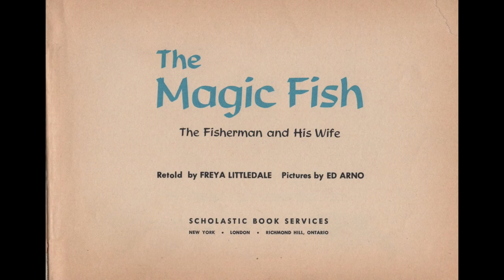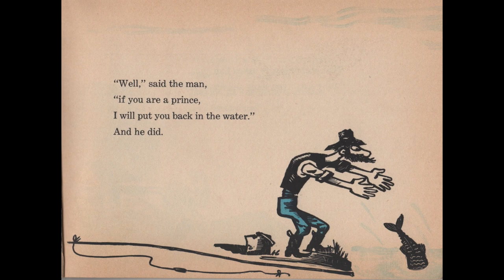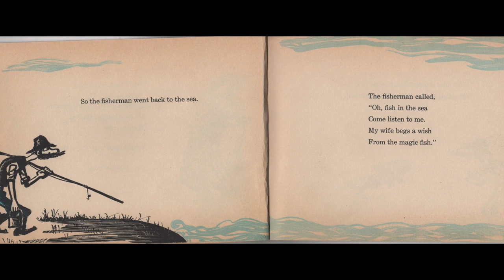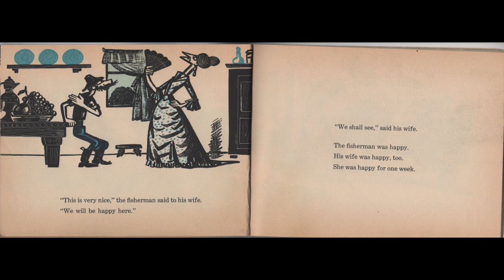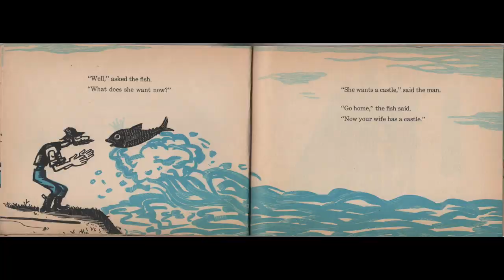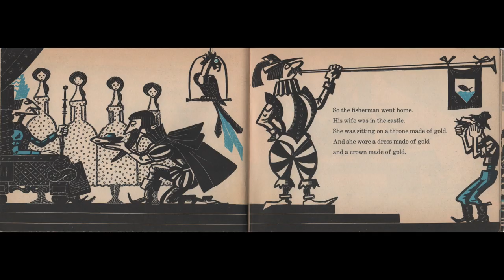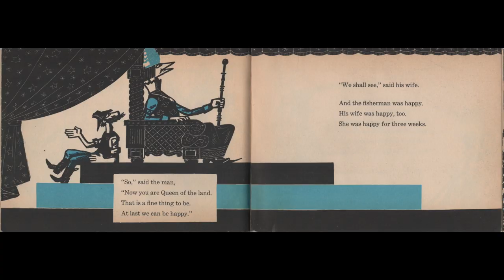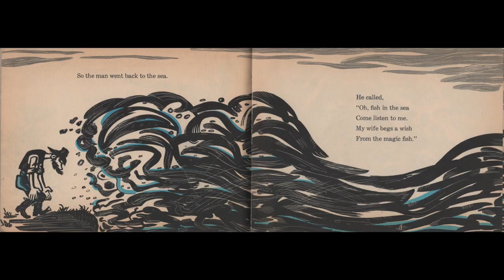🐟 The Magic Fish—Kids Book Brothers Grimm Fairytale Short Read Aloud Fantasy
A lucky fisherman finds a fish that can grant wishes, but how many times can his wife tell him to go back and ask for more?

Mr. Paul reads aloud "The Magic Fish" by Freya Littledale, with pictures by Ed Arno. This short, colorful fairytale picture book about the damaging nature of greed is perfect either as a family bedtime story at home, or for story time at school. With vivid illustrations and memorable characters, this fun story book adaptation of the classic Brothers Grimm tale is excellent for students in kindergarten, first grade, second grade, and even third grade.

Video contents:
00:00 Intro
00:32 Title Page
01:04 Reading the Story
08:57 Story Discussion
10:25 Outro

All compositions by J.S. Bach
Brandenburg Concerto No. 4 in G major, BWM 1049
Gavottes 1 and 2 From Cello Suite
Courante 1st Cello Suite